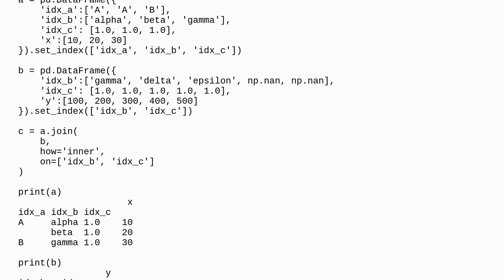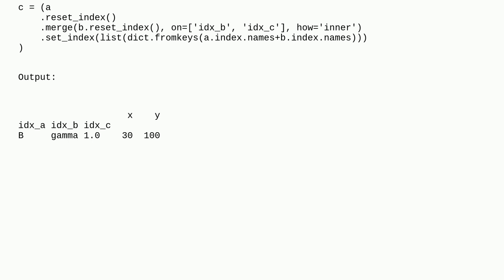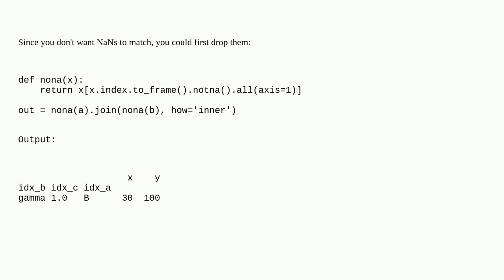Pandas join with multi-index and NaN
A special thanks goes out to the community